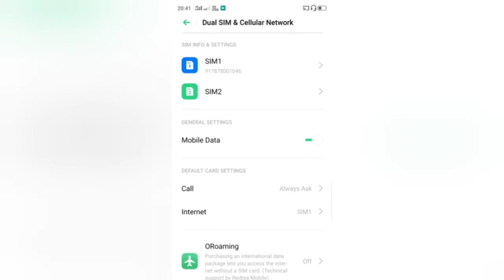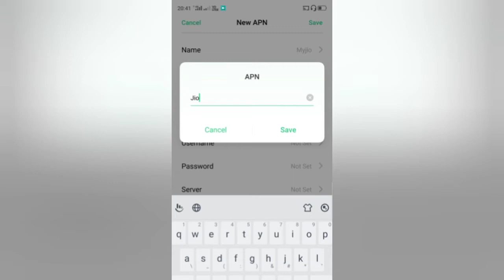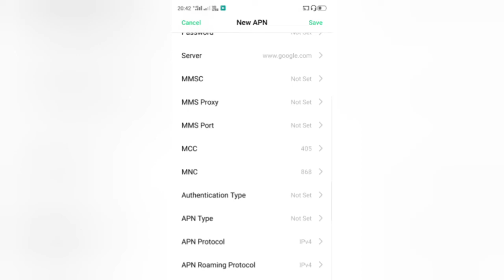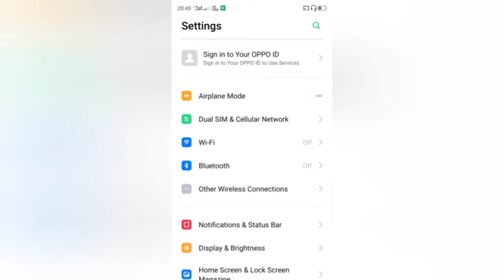25 MB तक अपनी Jio की स्पीड बढ़ाये - Jio High Speed APN Setting 2020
Jio high speed apn setting for 2020. If you want to boost your jio internet speed then you should watch this video because in this video i will show you how you can boost your internet speed upto 20-25 mbps. Iss jio apn setting se aap apni jio ki speed 25 mbps tak increase kar sakte hai...

Dosto video pasand aaye to LIKE jarur krna, Thanks.. :-)

2) Phonepe App क्या है और इसे कैसे करते है ?

3) Whatsapp पर किसी ने Block कर दिया तो खुद को कैसे Unblock करे ?

4) How to Check Bank Balance | किसी भी बैंक का बैलेंस कैसे चेक करे अपने मोबाइल में

5) Aadhar Card में ऑनलाइन Update कैसे करे ?